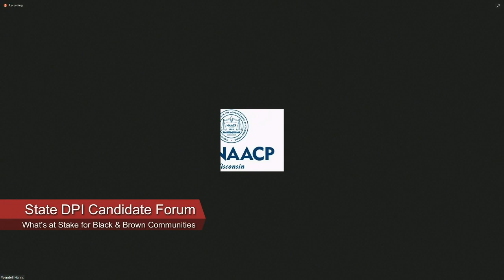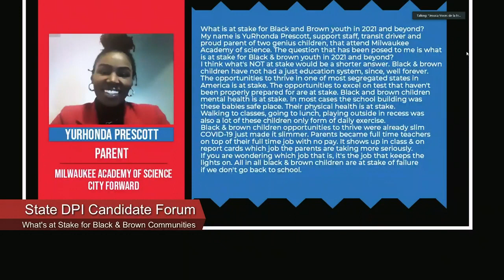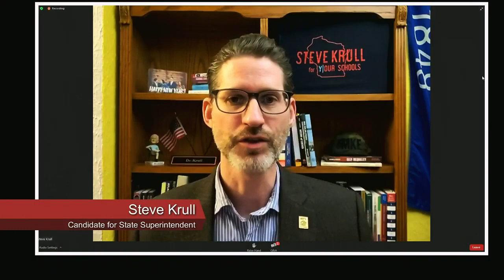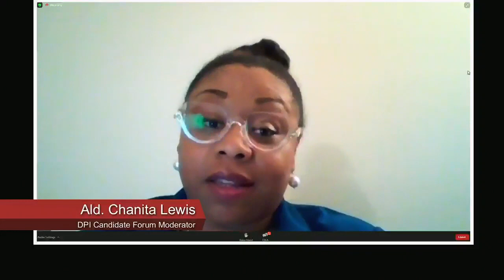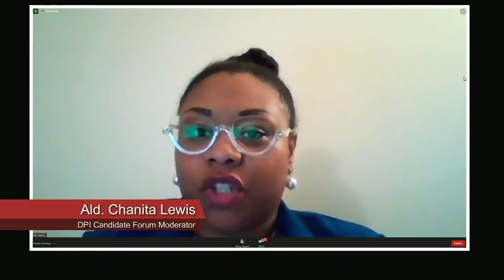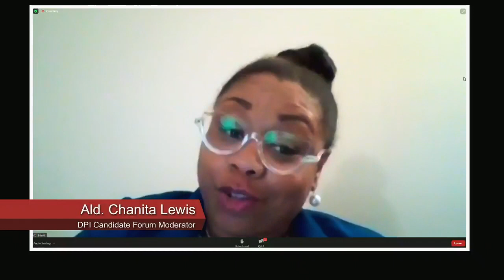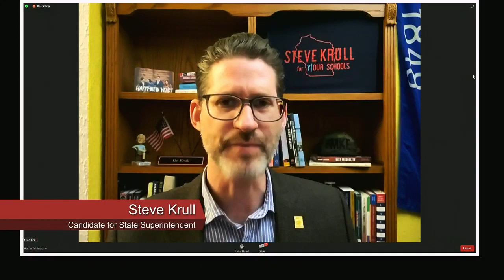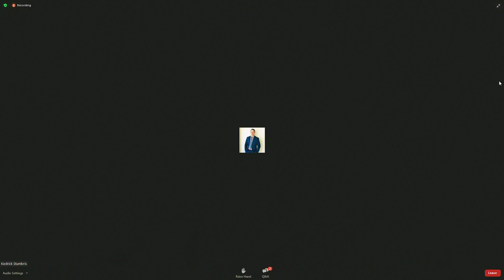State DPI Superintendent Candidate Forum: What's at Stake for Black and Brown Communities?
On February 11, 2021, Milwaukee-area and state-wide advocacy groups hosted a State DPI Superintendent candidate forum to address issues that impact Black and Brown children across the state in both urban and rural areas.
Candidates include:
    -Shandowlyon Hendricks-Williams
    -Sheila Briggs
    -Troy Gunderson
    -Deborah Kerr
    -Steve Krull
    -Jill Underly